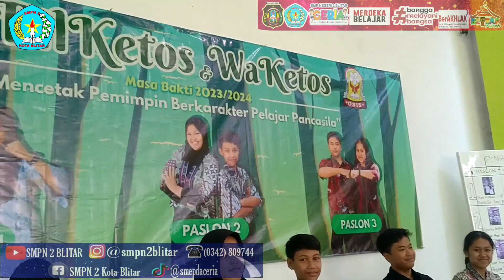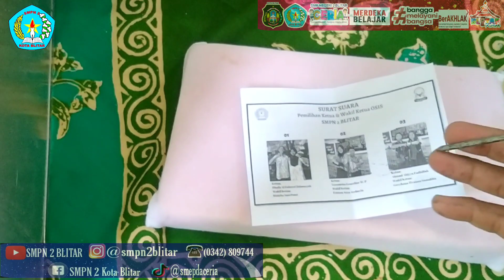KEGIATAN PEMILIHAN KETUA OSIS SEBAGAI WUJUD PEMBELAJARAN DEMOKRASI SMP NEGERI 2 BLITAR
PILKETOS DAN PILWAKETOS ADALAH SALAH SATU BENTUK PEMBELAJARAN DEMOKRASI PADA ANAK ANAK SMP NEGERI 2 BLITAR UNTUK MEWUJUDKAN GENERASI MUDA YANG SIAP BERSAING SECARA SEHAT, JUGA PEMBELAJARAN BAGI ANAK ANAK UNTUK DAPAT MENENTUKAN PILIHAN DENGAN HATI NURANI MASING-MASING.
SELAMAT BERKOMPETISI DAN SELAMAT ATAS BERLANGSUNGNYA PEMILIHAN DENGAN LANCAR DAN TERTIB.